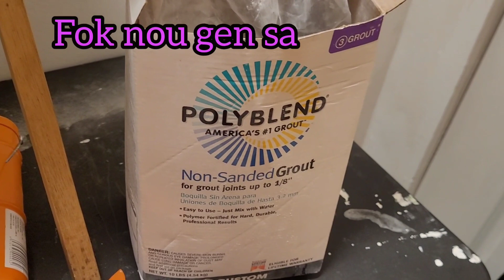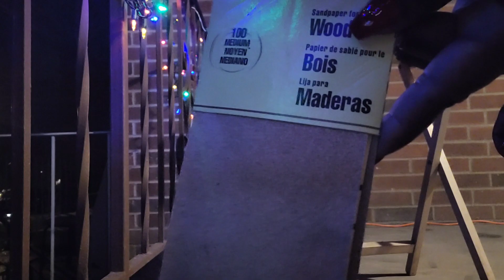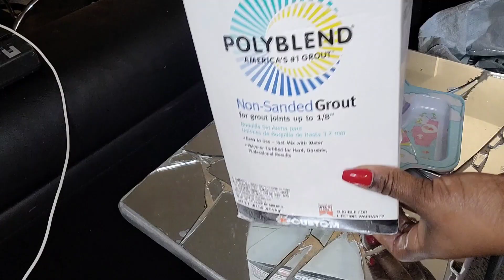DIY saw ka fè avèk moso glas ki kraze ||Broken mirror table